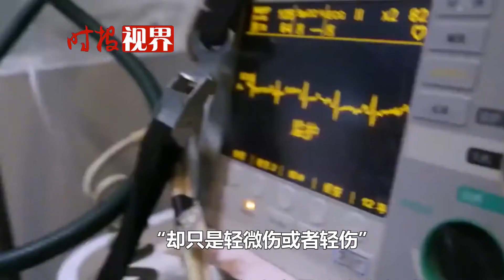唐山被打4女子輕傷或輕微傷，打人者如何處罰？輕微傷將治安處罰